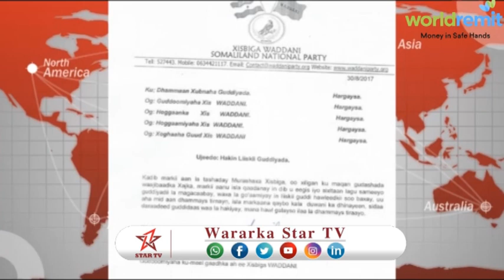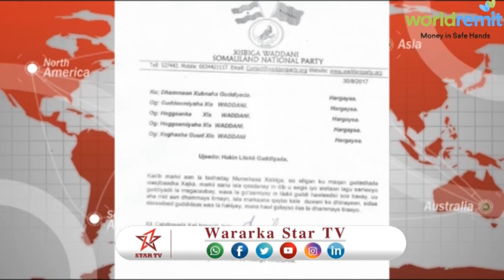DAAWO SABABTA KEENTAY IN LA HAKIYO GUDIYADI XISBIGA WADDANI SOO SAARAY DHAWAAN